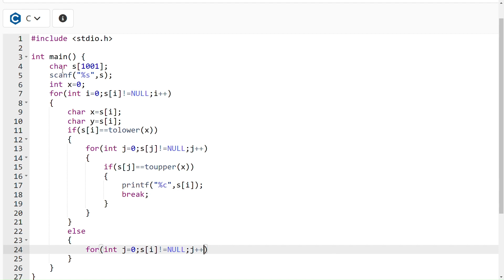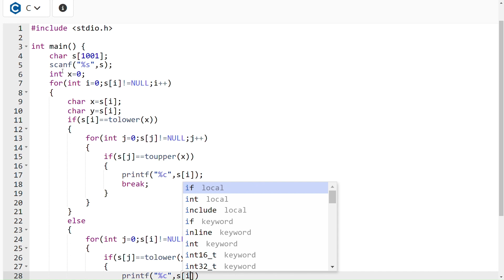SKILLRACK - DAILY CHALLENGE - 26/03/2023 - CHARACTERS WITH BOTH CASES - PROGRAM ID 8524 (C PROGRAM)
SKILLRACK - DAILY CHALLENGE - 26/03/2023 - CHARACTERS WITH BOTH CASES - PROGRAM ID 8524 (C PROGRAMMING)
Today's Daily Challenge Solution in C PROGRAMMING 👇